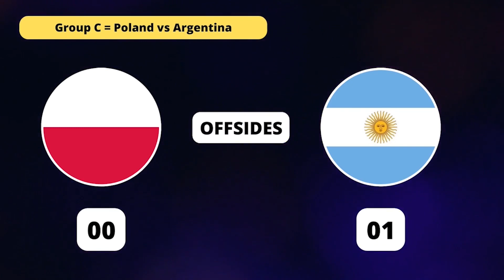Poland vs Argentina Highlight Stats, Lineups 2022 FIFA